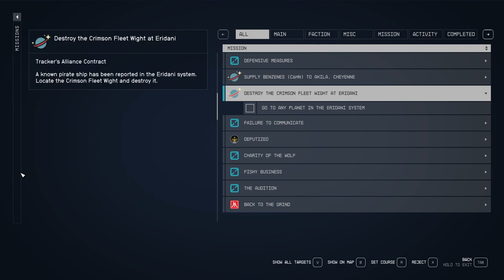STARFIELD Walkthrough Gameplay Part 20 Side Questing Destroy The Crimson Fleet Wight At Eridant